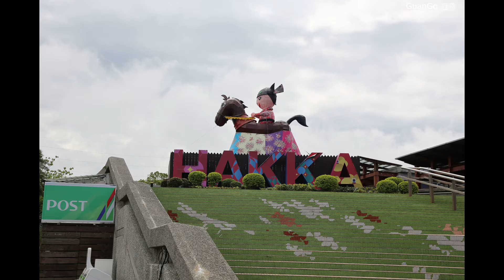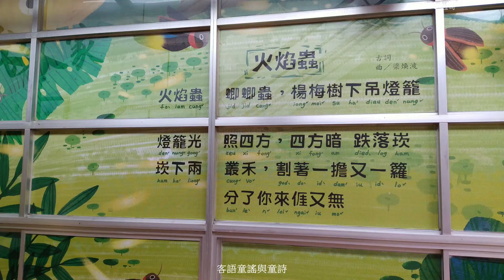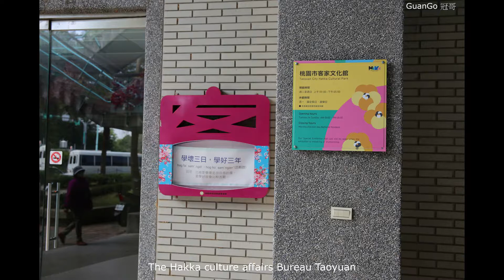客家文化館 龍潭桃園 GuanGo 冠哥 Traveler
這幾年國內旅遊盛行, 連帶推動了客家文化
從前我們對客家的陌生, 嚴格來說是我們自身
的疏忽,  並非客家文化的消匿, 看到龍潭振興
客家文化的努力現況, 是不是很有童話的趣味?

The Hakka Culture Park in Taoyuan Longtan
You will found something interest there.